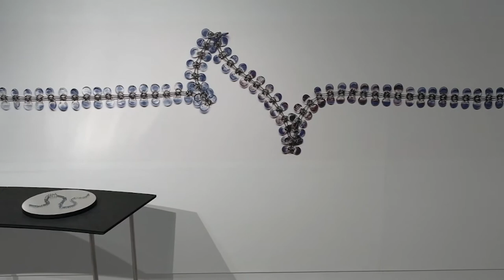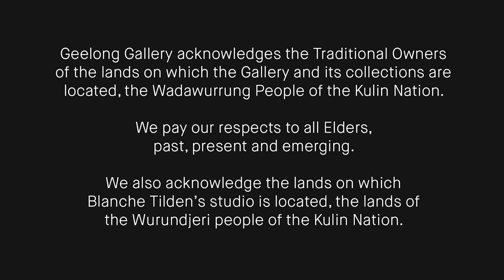Fly-through: Blanche Tilden—ripple effect: a 25 year survey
Discover the significance of compelling design in 'Blanche Tilden—ripple effect: a 25 year survey' as each of Tilden's remarkable pieces reveal themselves to you on a fly-through journey, taking in the stunning exhibition designed by Martin Reid ID.

Throughout her practice, Tilden has applied design principles in her work to create a sense of movement—contrast, balance, emphasis, movement, proportion, hierarchy, repetition, rhythm, pattern, unity, and variety.